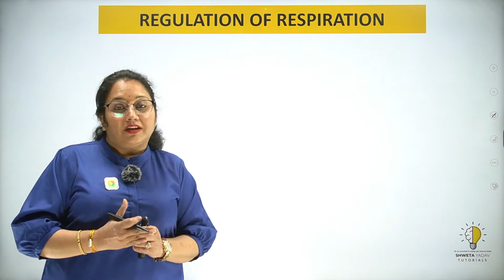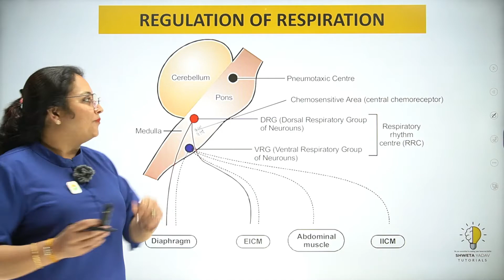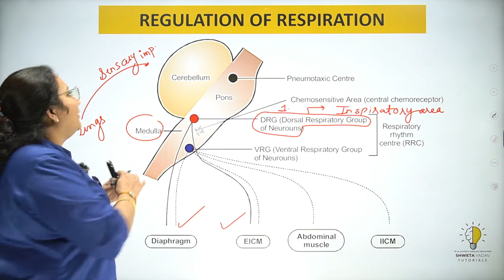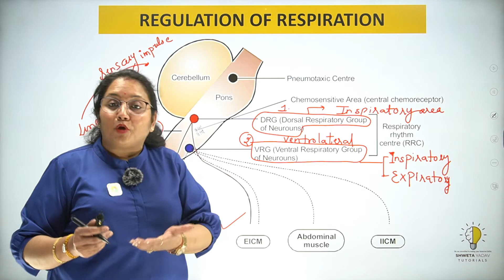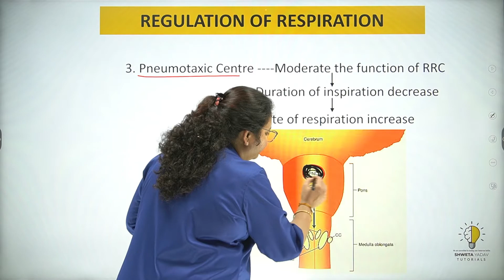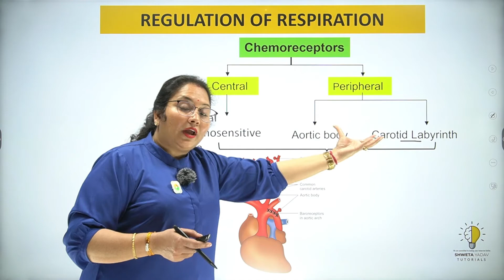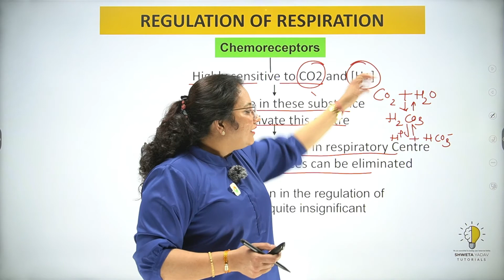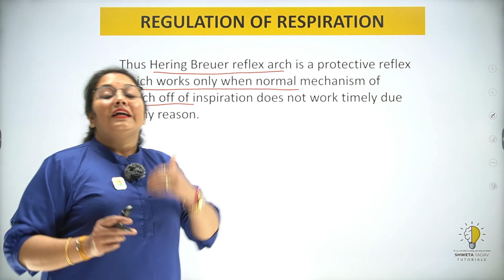BREATHING AND EXCHANGE OF GASES-PART-16- REGULATION OF BREATHING